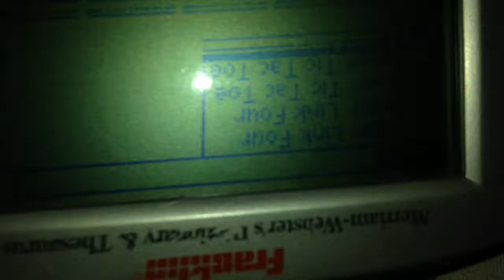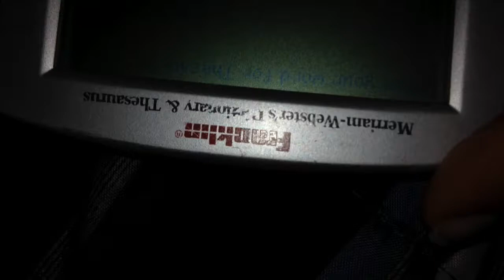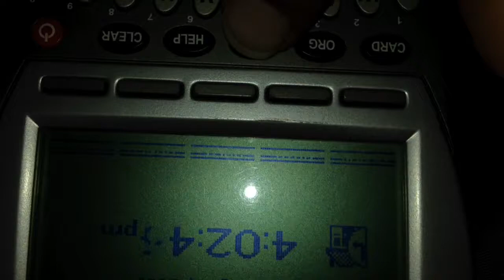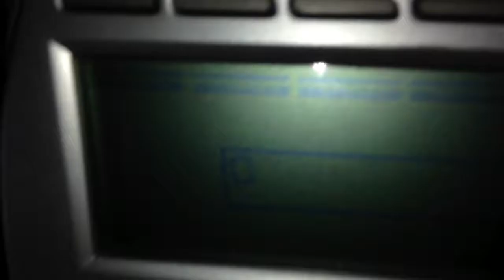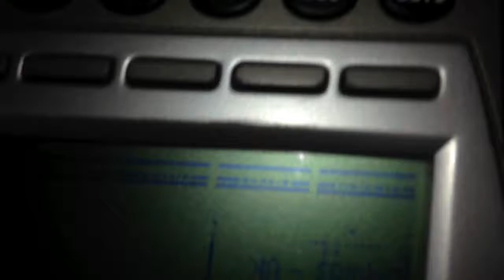Showin a cool thing